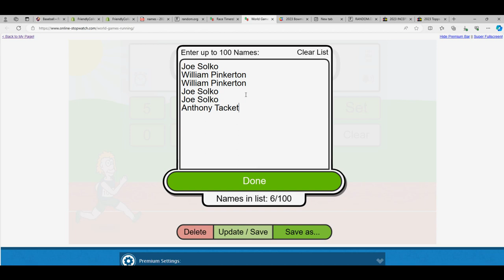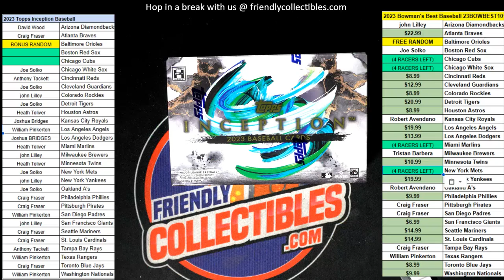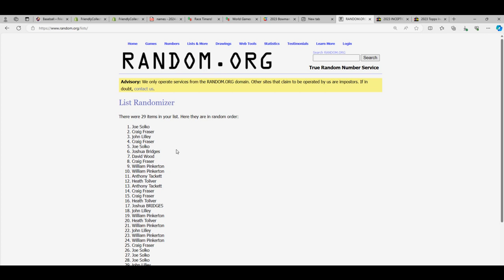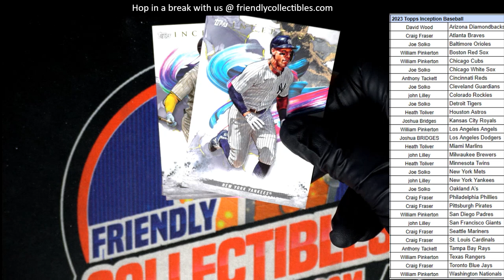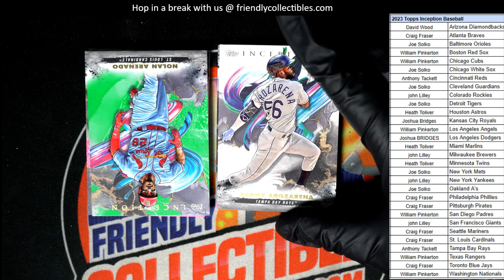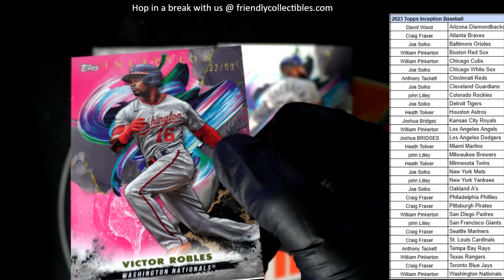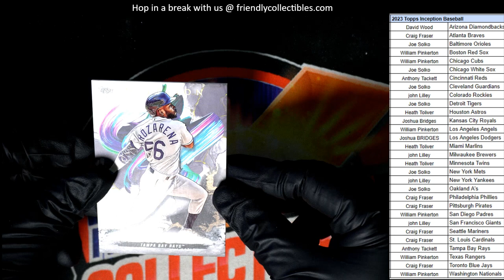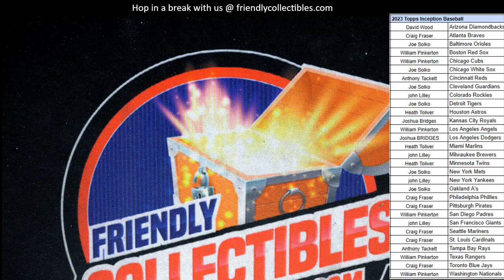2023 TOPPS INCEPTION BASEBALL 23PYTINC124